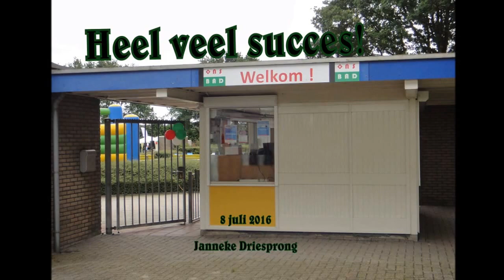2016 Opening Ons Bad Willemstad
Ons Bad Willemstad op 8 juli 2016 officieel geopend.